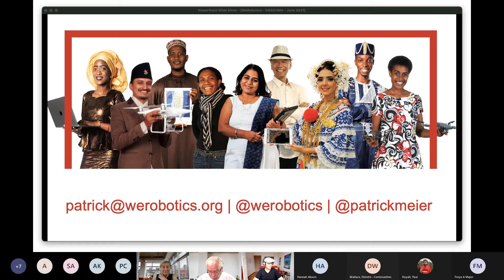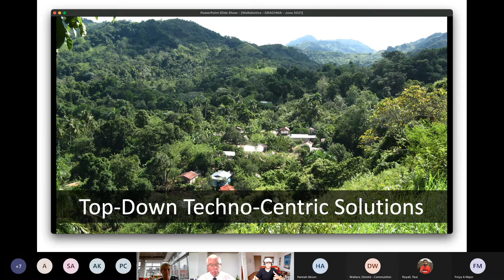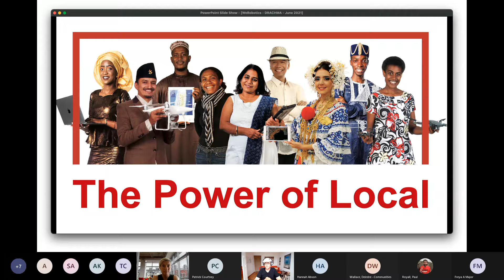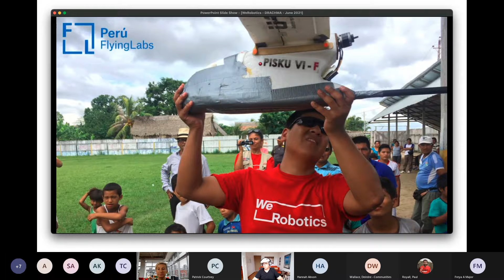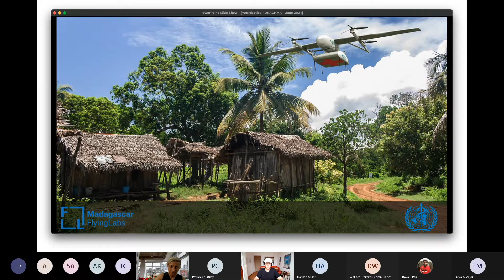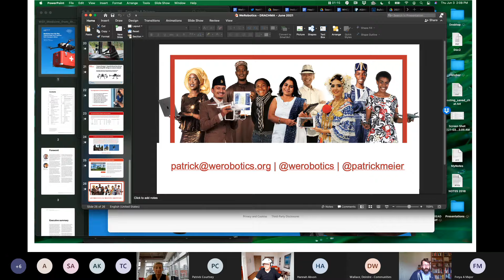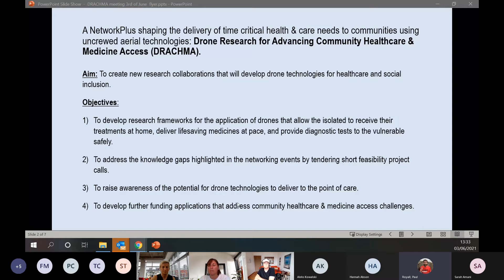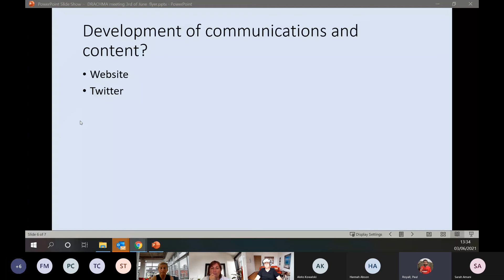DRACHMA Network Meeting June 2021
Drone Research for Advancing Community Healthcare & Medicine Access - DRACHMA
Presentation & Speaker 3/6/2021 12:30 -13:30 UK
Insights from Locally-led Drone Delivery Projects in Africa, Asia and Latin America. Dr Patrick Meier      Co-Founder & Executive Director WeRobotics.